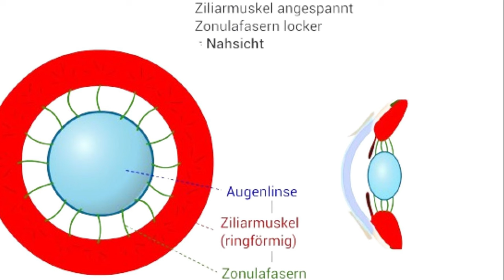Mit dieser Anleitung kann JEDER seine Sehkraft verbessern und braucht KEINE BRILLE mehr!